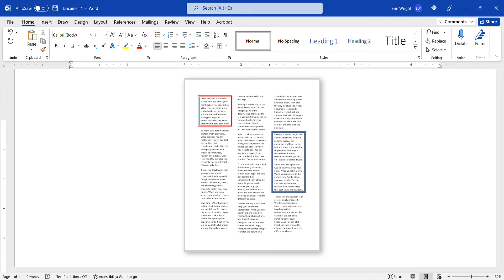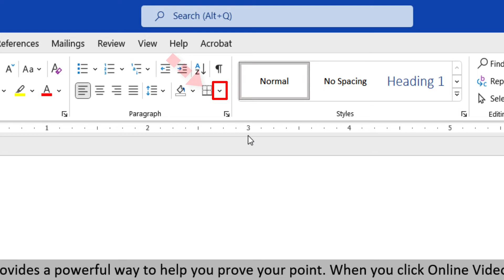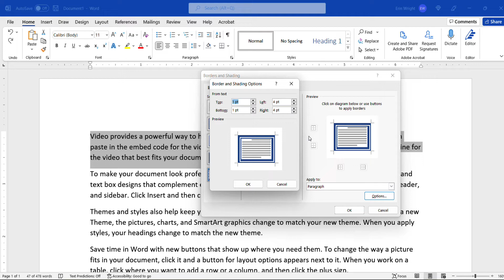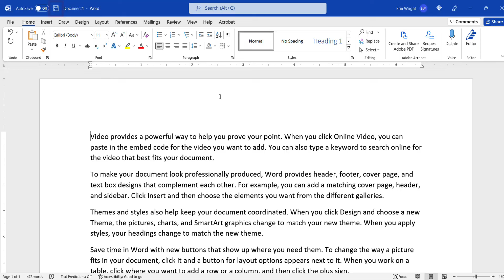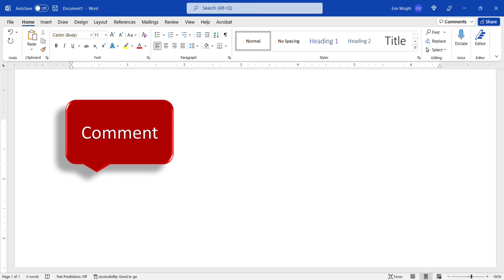How to Add Paragraph Borders in Microsoft Word (PC & Mac)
Learn how to add paragraph borders in Microsoft Word. We will also look at how to delete paragraph borders.

These steps apply to Word for Microsoft 365, Word for Microsoft 365 for Mac (Word for Mac), Word 2021, Word 2019, Word 2016, and Word 2013 (PC only).

Chapters:
00:00 Introduction
00:42 How to Add Paragraph Borders
02:54 How to Delete Paragraph Borders